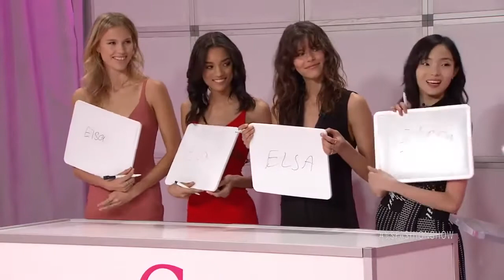QuickClipsHQ - VS Live Quiz Show with Adriana Lima, Josephine Skriver & Elsa Hosk